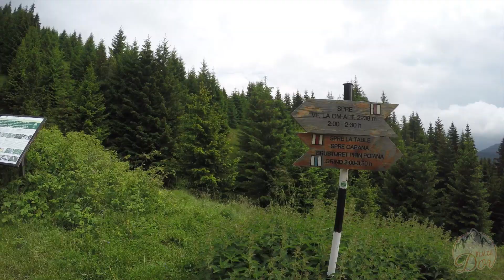S02 Ep.21 - Tur de forță Piatra Craiului - Vârful la Om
Plai cu dor în Piatra Craiului cu Vârful La Om.
Sâmbătă am luat calea Pietrei Craiului începând cu traseul Casa Folea - Șaua Joaca - La Table - Refugiul Grind - Vârful La Om și retur.
O urcare de 1120m presărată cu scurte dușuri la urcare ca apoi la coborârea de la refugiul Grind din vale să dăm piept cu ploaia pe durata a 3 ore.
Ne-a plăcut maxim iar cum îi stă bine muntelui, vremea a fost schimbătoare.
Revenim curând în Crai cu trasee și mai incitante.
Mulțumim participanților!